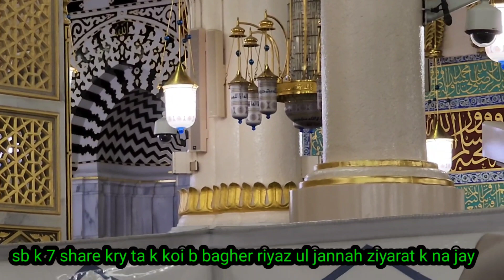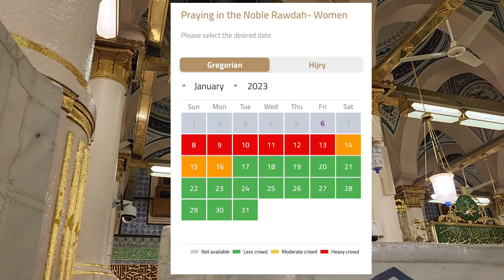Riaz ul jannah visit good news |how to get permit for Riyadh ul jannah|riaz ul jannah permit details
riaz ul jannah mai ladies bagher permit k details
how to get permit for Riyadh ul jannah
Riyadh ul jannah permit details
Riyadh ul jannah janay ka tareeqa
Riyadh ul jannah visit
Riyadh ul jannah timings
nusuk app for
riyaz ul jannah
riaz ul jannah madina
riyaz ul jannah madina
riaz ul jannah timing
riaz ul jannah permit
Riyadh
riyaz ul jannah
riaz ul jannah
riyadh ul jannah timings for women
riaz ul jannah area
riaz ul jannah petmit on nusuk app
riaz ul jannah
riyaz ul jannah ladies
permit for riyaz ul jannah
riaz ul jannah app
visit to riaz ul jannah
riazul jannah prayer timing in madinah
riyazl ul jannah permit
riazul jannah permit
riyaz ul jannah vlogs
riyazul jannah details
Madina
Madina vlogs
Masjid e nbwi visit
Beautiful vlog
umrah
umrah vlog
madina sharif
madina munawrah
Masjid e nbwi
Masjid ul haram
Daily vlog
Masjid e nabvi visit
Madina vlogs
Riyaz ul jannah permit
Riyadh ul jannah timing visit
Riyadh ul jannah ladies timings
Riyaz ul jannah live
Roza e Rasool s.a.w ziyarat
Masjid e nbwi s.a.w visit
javeria kamal vlogs